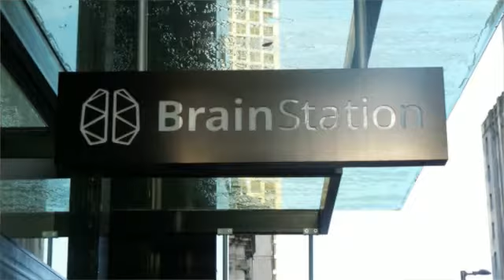Van City Boatn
vancity